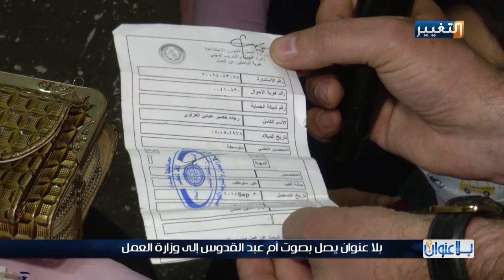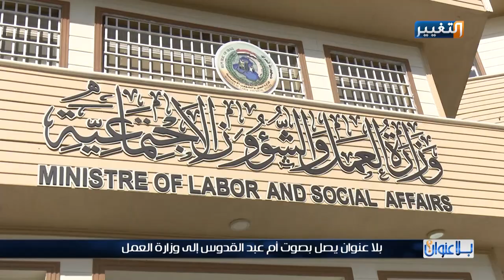بلا عنوان يصل بصوت أم عبدالقدوس إلى وزارة العمل | بلا عنوان مع مازن علوان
بلا عنوان يصل بصوت أم عبدالقدوس إلى وزارة العمل
برنامج بلا عنوان - تقديم: مازن علوان
تابعوا قناة_التغيير عبر التردد التالي | نايل سات 12398-عمودي